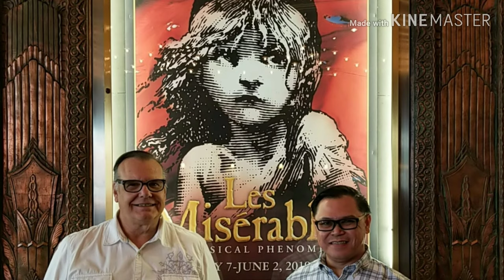Jean Valjean carpool karaoke???🤦‍♂️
Les Miserables -  take on the latest Los Angeles  production and our futile attempt on karaoke.